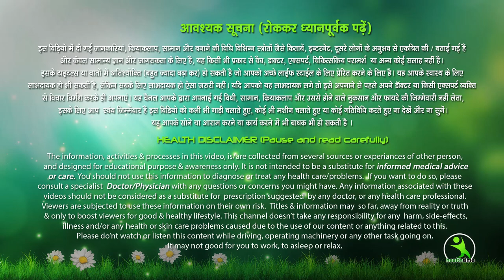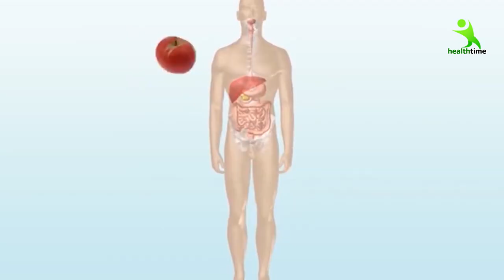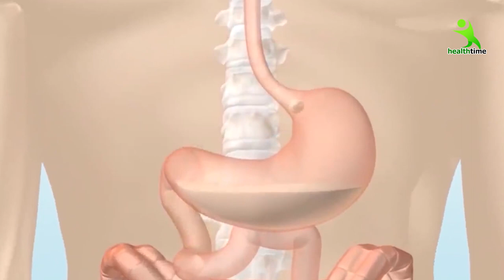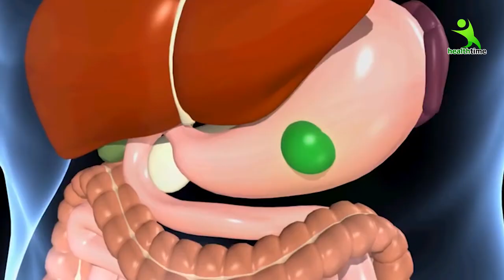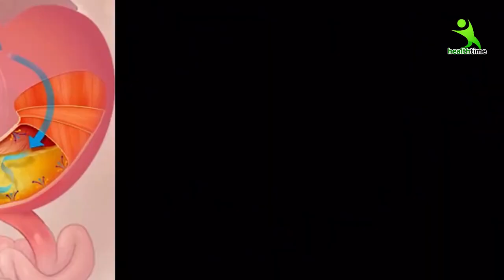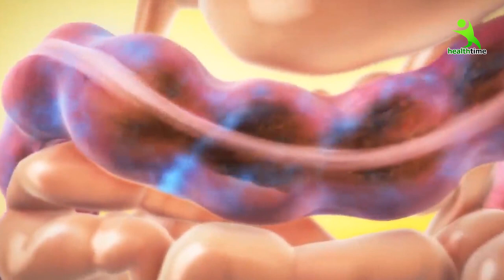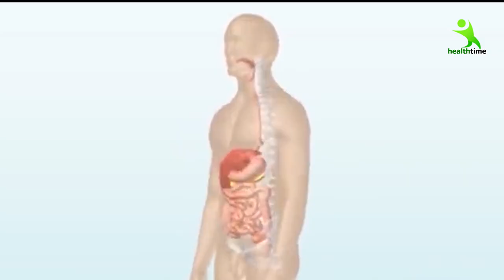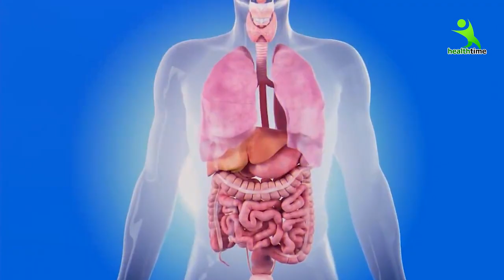खाने के बाद की डकार, खोलती हैं आपकी सेहत का सारा राज अभी जानिए क्या कहती है आपकी डकार | Isha Mehra